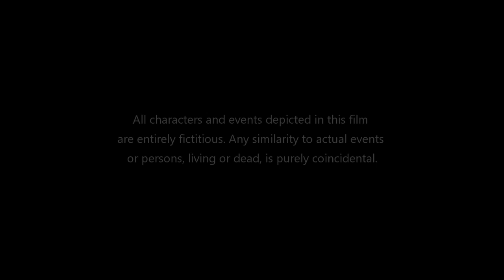Good Luck Jerry Full Movie | Janhvi Kapoor | Deepak Dobriyal | Samta Sudiksha | Review & Facts HD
Cast
Janhvi Kapoor as Jaya Kumari
Samta Sudiksha as Chhaya Kumari
Deepak Dobriyal as Rinku
Mita Vashisht as Sharbati
Neeraj Sood as Anil Mehra
Sushant Singh as Daler